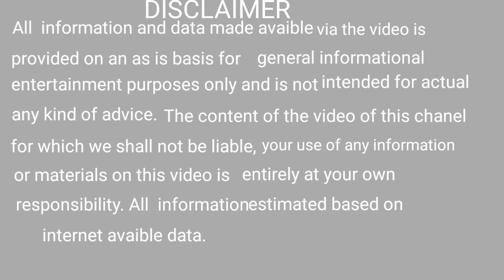ତ୍ରିକାଳ ଦର୍ଶନ ସାଧନା ମନ୍ତ୍ର ।Trikal darsan sadhana mantra ।trikaldarshi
bhagya bhabisya
bhagya bhavishya
bhagya bhagya
ajira rasifala
ajira rasifala
mantra pushpanjali
mantra jaap
mantra meditation
mantra pushpam
mantra song
odia mantra
Odia bayagita
odia sadhubani
odia anuchinta
odia tips
odia vastu tips
vastu bichara
odia nitibani